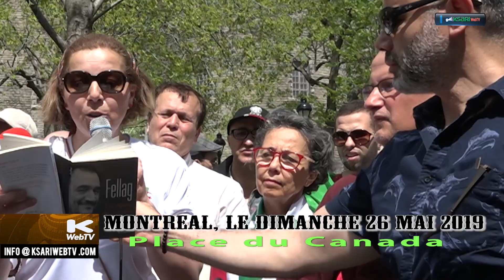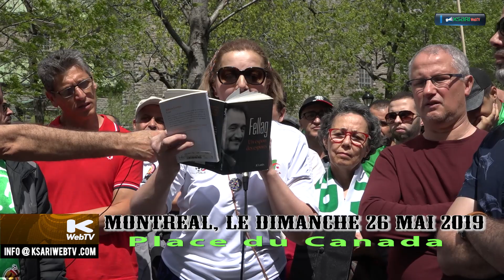KWTV - Manifestations du 26 mai 2019 - Montreal